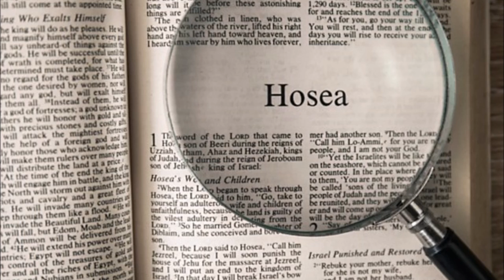DAVID HOFFMAN - DANIEL & HOSEA OVERVIEW